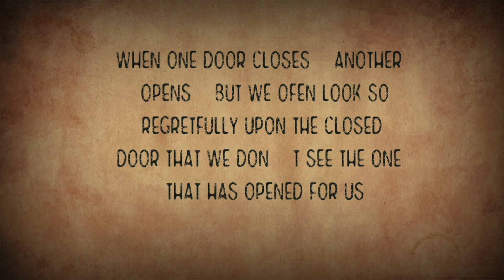Fri , Dec 14, 2018